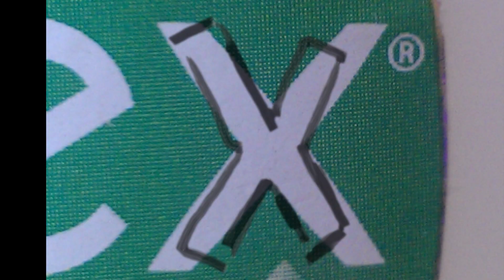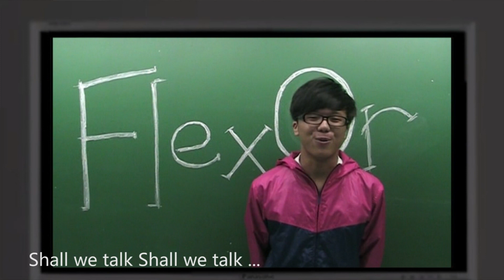FLEXOR Welfare Promotion Video (SKH Tang Shiu Kin Secondary School SA Proposed Cabinet)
Flexor第一個宣傳片而家有得睇啦!!!
無論構思至到後期製作, 我地都親力親為!
籌備已久, 希望大家可以從中感受到我地既熱誠:)

睇完我地有咩優惠, 重唔到以下link了解我地嘅服務:)?